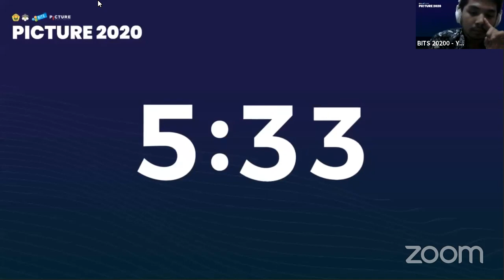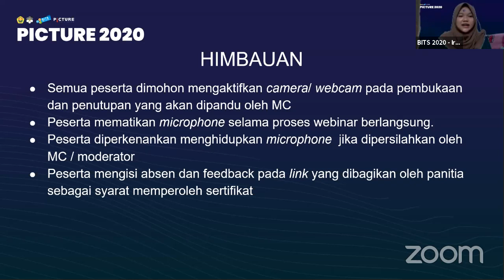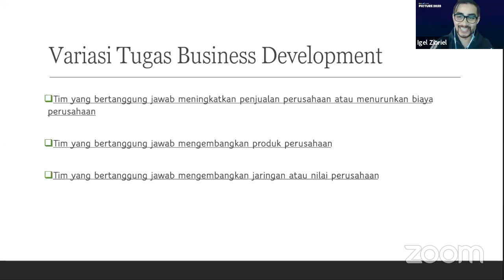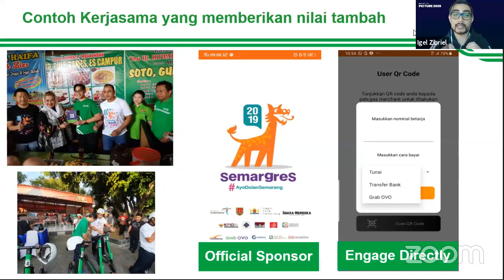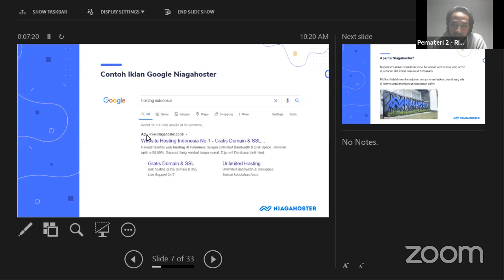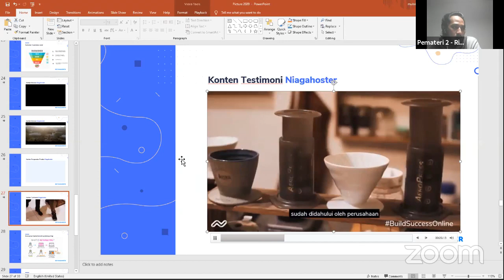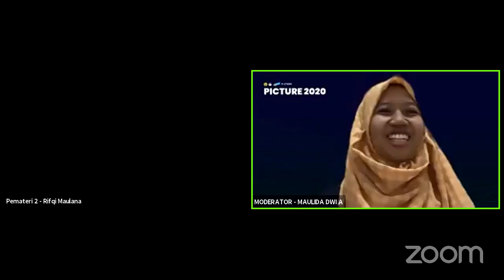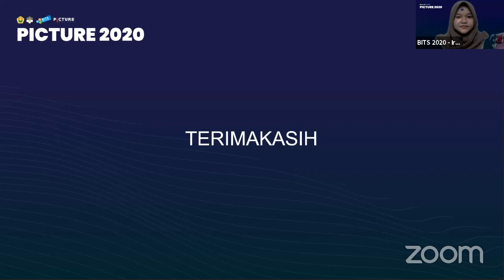PICTURE 2020 - Developing Strategies and Innovation for a Start Up Bussiness in the New Normal Era